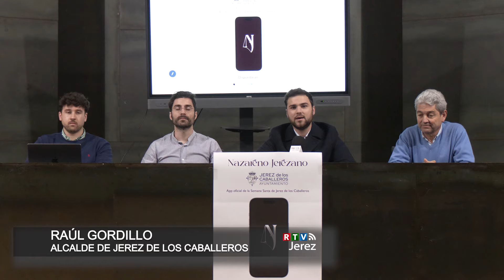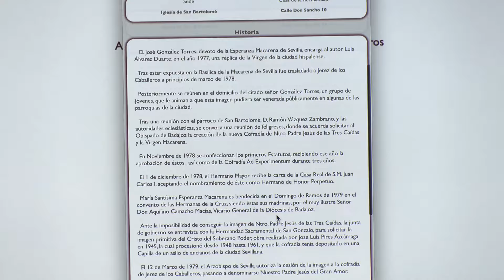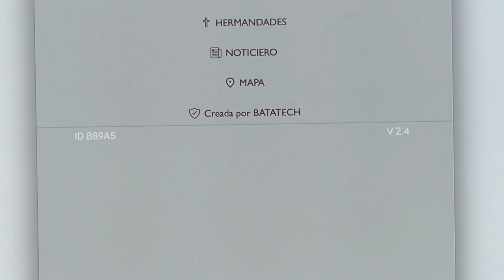El Ayuntamiento de Jerez de los Caballeros presenta la APP ‘Nazareno Jerezano’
📱El Ayuntamiento de Jerez de los Caballeros ha presentado esta semana la APP, ‘Nazareno Jerezano’, una de las novedades este año de cara a la Semana Santa de esta ciudad, Fiesta de Interés Turístico Nacional, que proporcionará a sus usuarios información sobre cada una de las cofradías y hermandades jerezanas, con los horarios de los diferentes desfiles procesionales y permitirá conocer en tiempo real por donde discurren cada uno de ellos.
La iniciativa del Ayuntamiento, creada por dos jerezanos, Raúl Barbosa y Esteban Méndez, ha contado con el apoyo de la Junta de Cofradías, a través de la colaboración de los cronistas.
➡ Puedes descargarla en Google Play